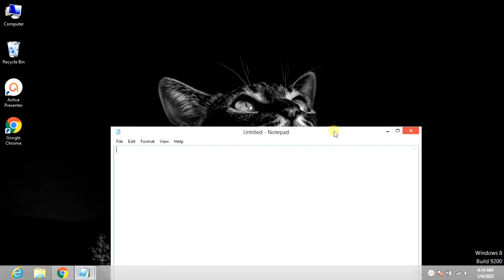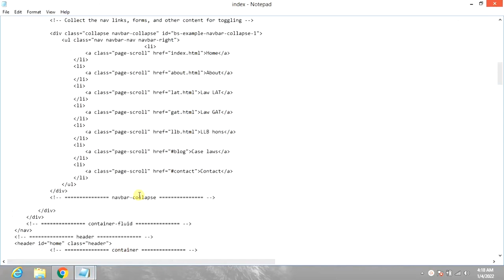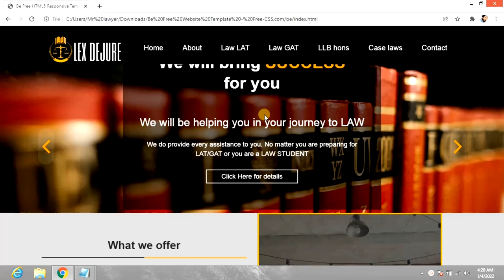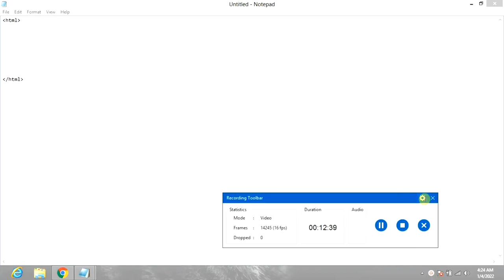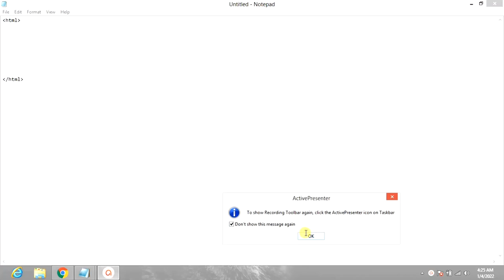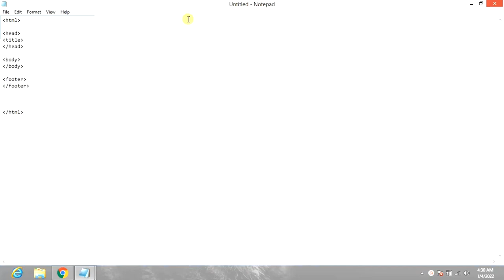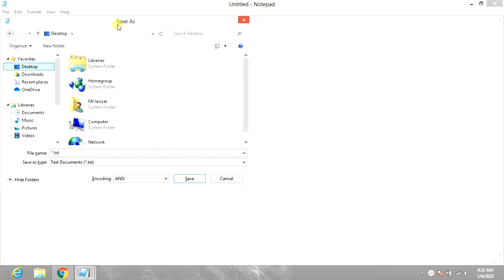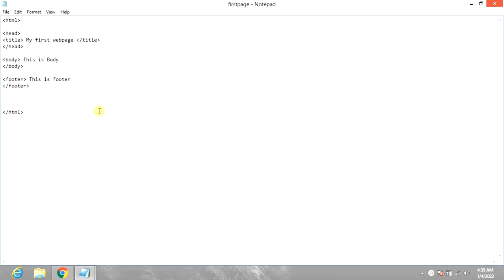An introduction to HTML / HTML tutorial for beginners / Web Designing full course, Lecture 1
Learn how to design a website from very beginning to the advanced level.
In this Web Designing full course you will learn complete website design.
In this, i have HTML tutorial for beginners and we will touch An introduction to HTML.
So that you can use this awesome skill to design a website.